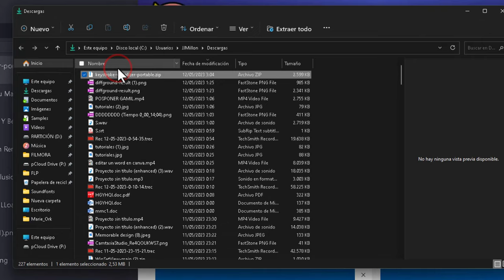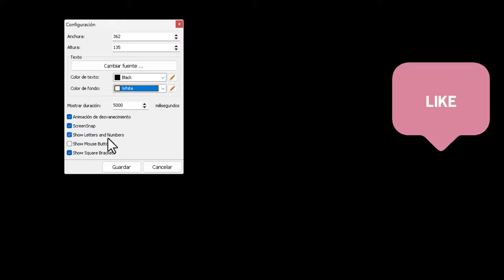Cómo ver en pantalla que teclas pulso y que botones del ratón.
Enseño el programa gratuito y portable que nos permite sin tener que instalar nada, que veamos en la pantalla de nuestro ordenador una ventanita con las teclas del teclado que se pulsan en cada momento, así como los botones del ratón. Se puede modificar la ventana de notificación, la duración que permanece en la pantalla, así como la fuente, el tamaño y otros aspectos más. Mejor vean el vídeo. Es una aplicación muy útil para tutoriales.

¡Hola! Si necesitas una forma fácil de mostrar a tu audiencia qué teclas estás presionando durante tus presentaciones o videos de demostración de software, el Visualizador de pulsaciones de teclas de Vovsoft es justo lo que necesitas. Este software de tecla de pulsación simple muestra pequeños textos en la esquina inferior derecha o en cualquier lugar donde se mueva en la pantalla encima de todo lo demás. Es muy útil para creadores de tutoriales, presentadores y cualquiera que enseñe en computadoras de escritorio o portátiles.

Con esta herramienta, podrás mejorar tu presentación al mostrar constantemente a tu audiencia qué teclas estás presionando en tiempo real, lo que les permitirá seguirte fácilmente y aprender sobre los atajos y las teclas de acceso rápido que también pueden utilizar. La ventana real donde se muestran las teclas presionadas se puede colocar donde quieras en tu pantalla y se muestra encima de todas tus ventanas abiertas, lo que significa que siempre es visible sin ningún esfuerzo adicional. Además, puedes personalizar la ventana cambiando su duración de visualización, color de fuente, color de fondo, ancho y alto.

El Visualizador de pulsaciones de teclas de Vovsoft es compatible con múltiples monitores y funciona muy bien con aplicaciones para compartir pantalla como Zoom, Hangouts de Google, Skype, TeamViewer, entre otros. ¡Incluso puedes elegir entre la versión instalable o la portátil! Además, está disponible en varios idiomas y es completamente gratuito y funcional, sin molestias ni anuncios. ¡Esperamos que te resulte útil!

Soportes: Windows Windows 11, Windows 10, Windows 8 / 8.1, Windows 7, Windows Vista, Windows XP (32 bits y 64 bits)

Idioma: Inglés, Deutsch, Español, Français, Italiano, Magiar, Nederlands, Polski, Português, Pусский, Shqip, Slovenščina, Suomi, Svenska, Tiếng Việt, Türkçe, Čeština, Grecia, Uкраїнська, български, עקבָרקית, العربية, فارسی, 中文, 日本語, 한국어

Licencia: Freeware: sin molestias, sin anuncios, totalmente funcional

input overlay
input overlay